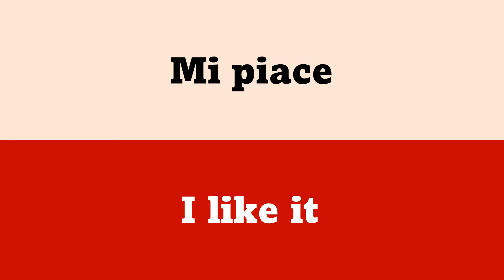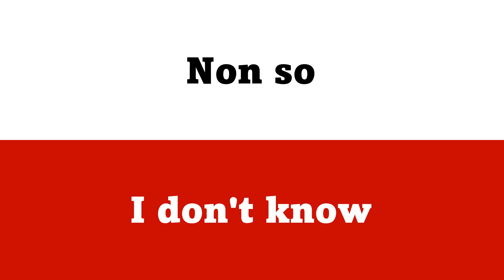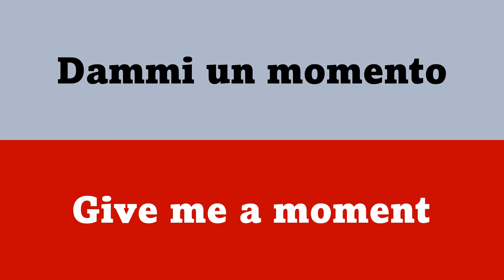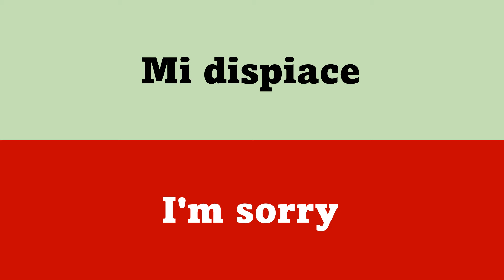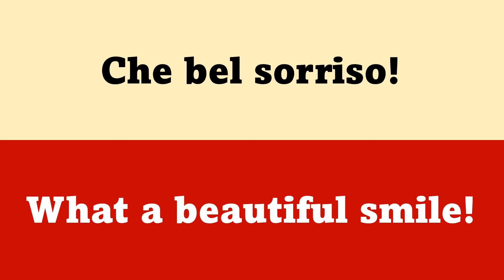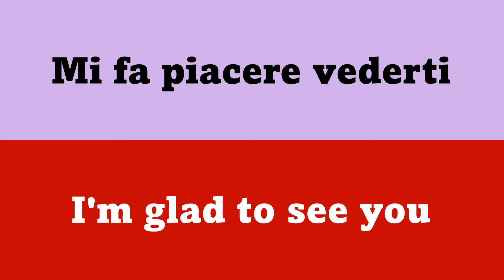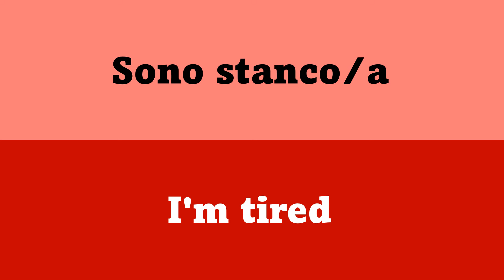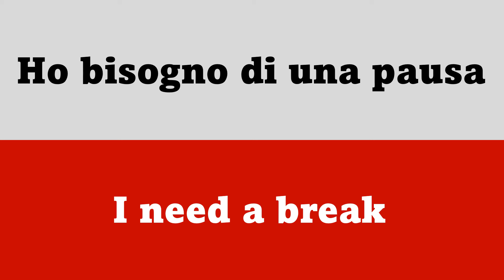Italian INFORMAL EVERYDAY Phrases| Learn Italian Phrases For Travelling!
Ciao Amici. Welcome to @LearnItalianPhrases.

Are you ready to dive into the world of informal everyday Italian phrases? In this comprehensive video, designed for beginners eager to learn Italian online, we'll explore informal language that's commonly used in everyday conversations.

Join us as we delve into practical vocabulary crucial for casual interactions and informal settings. From slang expressions to colloquialisms and relaxed greetings, you'll learn a variety of phrases to help you connect with native speakers and engage naturally in Italian-speaking environments.

Learn Italian for beginners with our interactive approach, which includes practical examples and engaging exercises to reinforce your understanding and usage of these informal phrases. Whether you're chatting with friends, striking up conversations with locals, or immersing yourself in Italian culture, our comprehensive lessons will empower you to communicate effectively in informal settings.

Discover valuable tips and techniques on how to learn Italian effectively, from pronunciation practice to understanding the nuances of informal language. Our immersive content ensures that you not only memorize the phrases but also grasp their context and usage in everyday interactions.

By the end of this video, you'll have expanded your repertoire of informal Italian phrases, enhancing your ability to connect with others and express yourself naturally. So, let's embark on this exciting language learning journey together and unlock the beauty of informal Italian with @LearnItalianPhrases. Buona fortuna!